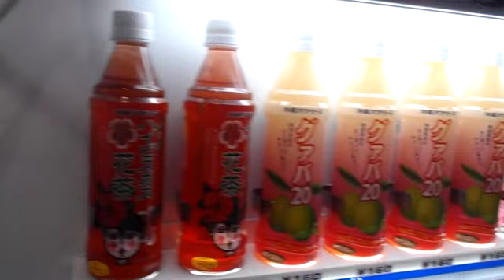沖縄フェアの自販機_沖縄ドリンク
名鉄の名古屋駅で発見。
期間限定の様ですが、常設しても良いかも？？